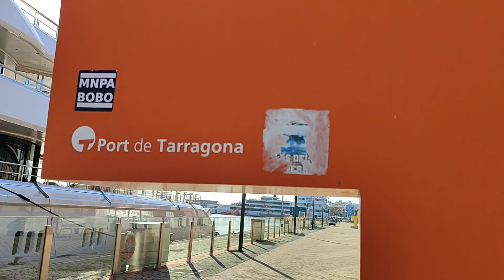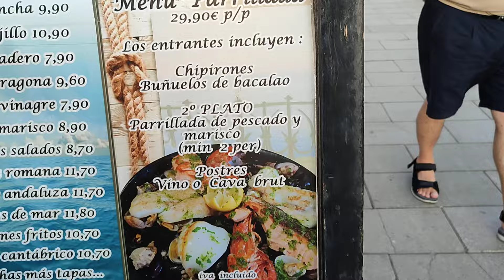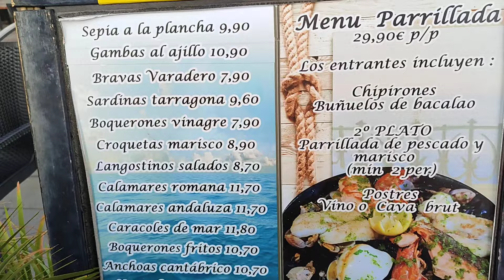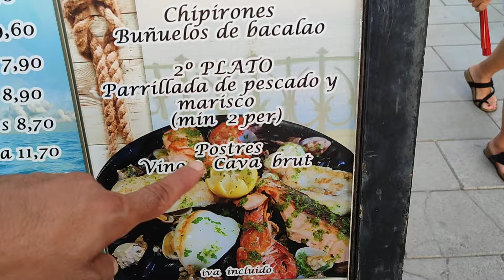جولة مع اخي العزيز جواد في كتالونيا